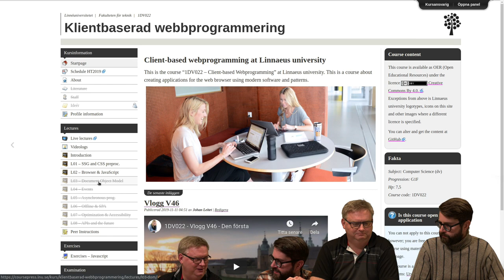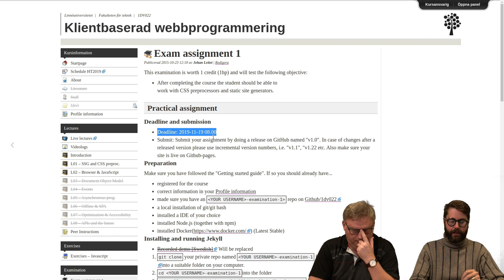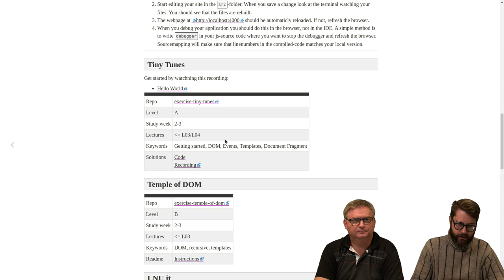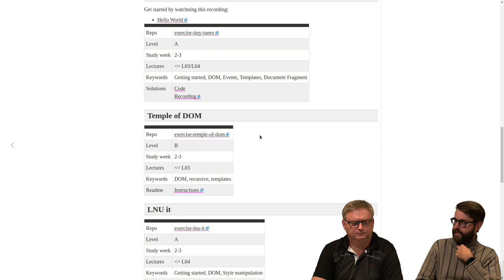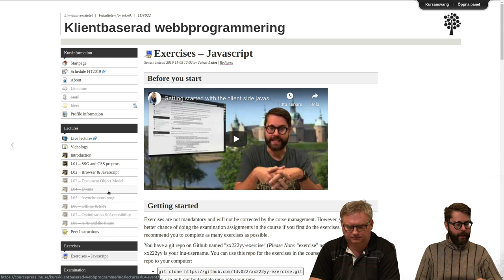1DV022 - Vlogg V47 - Treveckorskontrollen